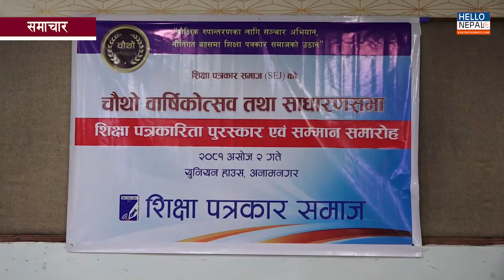२८ सालको ऐनलाई विस्थापीत गरेर समयानुकल नयाँ शिक्षा ऐन बनाउनका लागि संसदीय समितिमा गम्भीर रुपमा छलफल